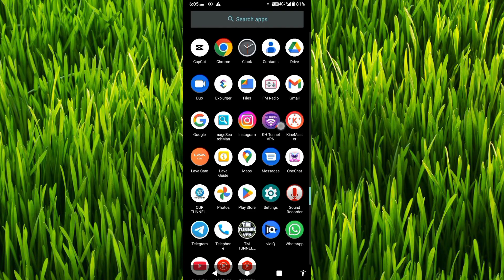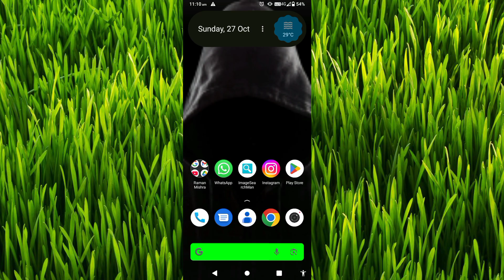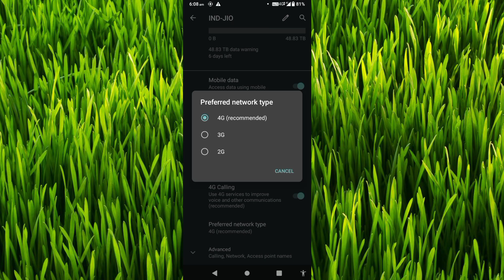Low network problem solution । Mobile network increase kaise kare । Mobile network issue । Network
Low network problem solution
Mobile network increase kaise kare
Mobile network issue
Network
network performance
low network fix
mobile data issues
cellular connection boost
mobile signal boost
weak signal solution
network extender
network troubleshooting
signal strength tips
data connection help
network solutions
mobile signal booster
low network
signal booster
cell phone signal booster
cellular fix
mobile extender
mobile boost
low signal